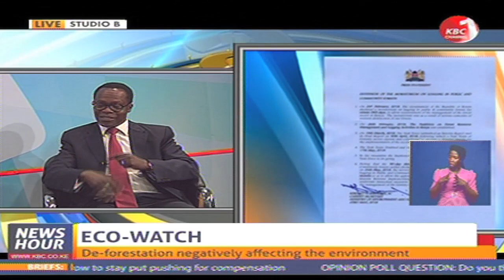Eco-Watch : Environment Conservation; Role of Institutions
Prog   : Eco-Watch
Topic  : Environment Conservation; Role of Institutions
Host   : Catherine Achieng'a
Guest : John Gachora (Managing Director, NIC Bank Group)